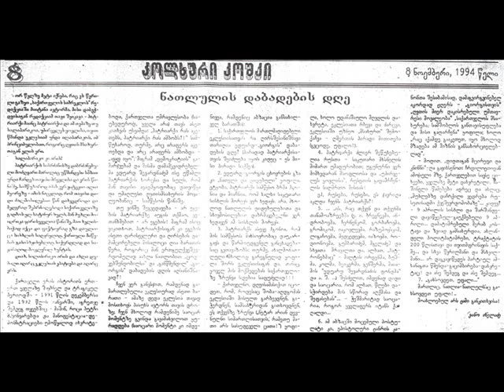ნათლულის დაბადების დღე